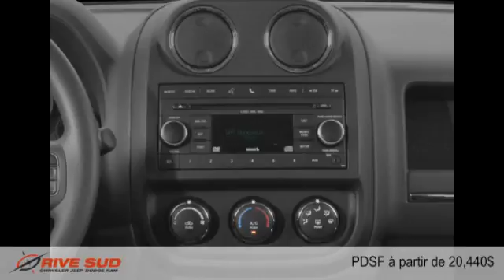Jeep Patriot 2015 à Brossard (près de Longueuil et Montréal)